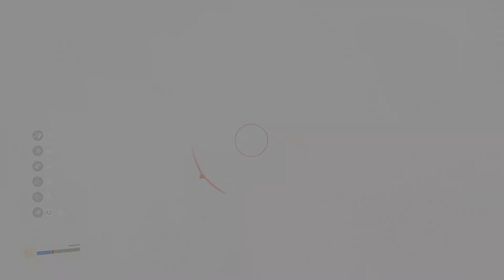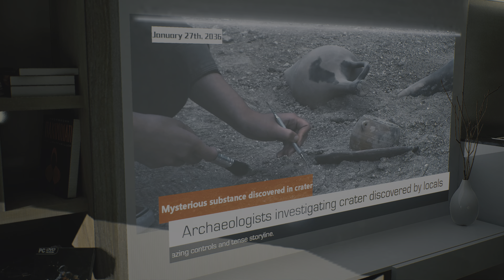Bright Memory: Infinite - Gameplay on PS5 4K HDR 60 FPS